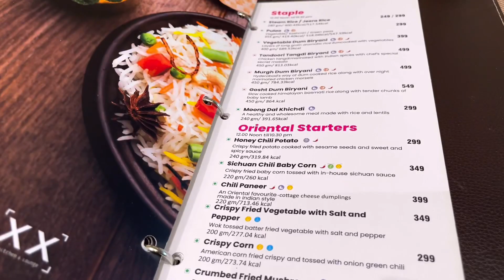318th Vlog | Bhopal bhi aa gaye aur dekha ki…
318th Vlog | Bhopal bhi aa gaye aur dekha ki…